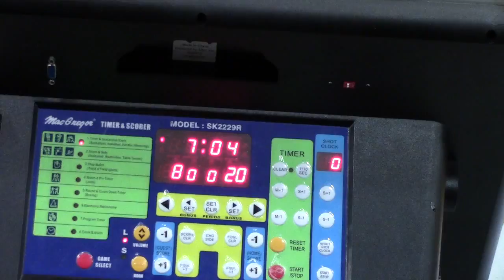MVCC Shootout 1/9-10, Gm 2 vs SS Shooters 6th Grade - 2H, W 23-14